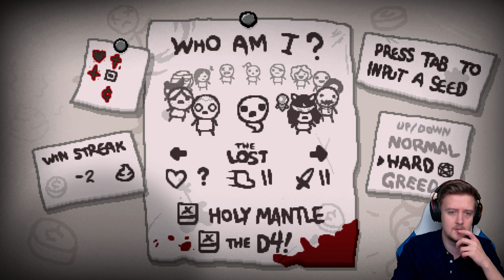The Binding of Isaac: AFTERBIRTH #072.1 | Guter Spieler?